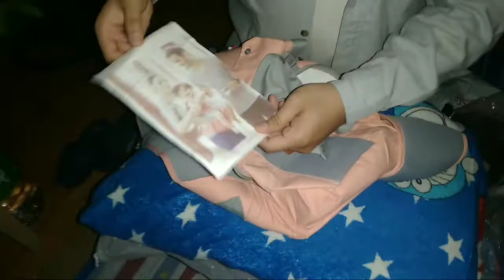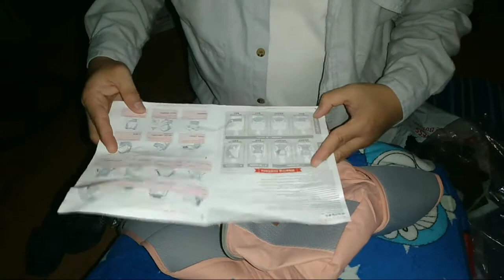BABY CARRIER UNBOXING || BABY CARRIER WITH HIP SEAT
UNBOXING baby CARRIER